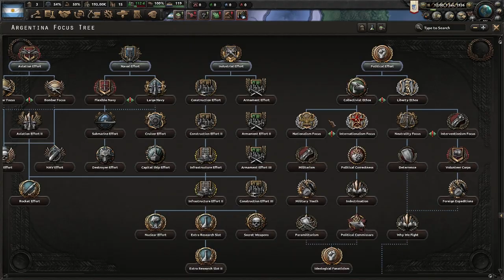Hearts of Iron IV | Argentina #1 | Forming La Plata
I form La Plata in this video